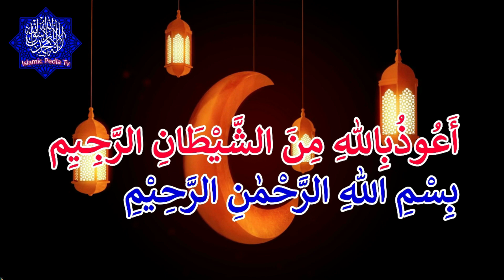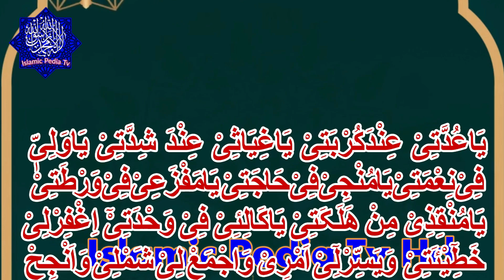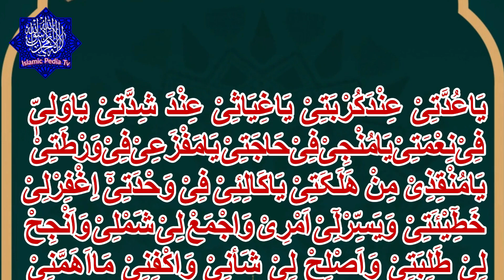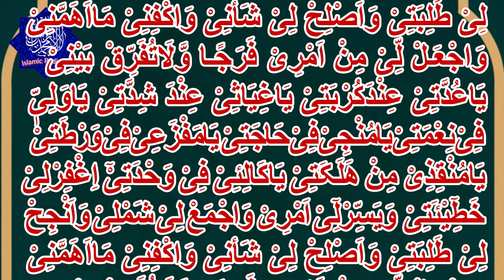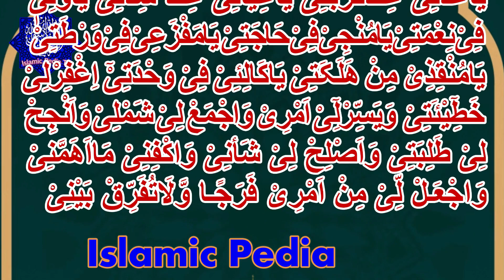Sakht Mushkil Pareshani Mein Ya 7 Bar Parh Lo Aapki Mushkil Foran Khatam|Islamic Pedia TV.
Qarz Utarne ka Wazifa
Qarz se Nijat ka Wazifa
Wazifa for Debt Relief Quickly
Best Wazifa for Debt Relief Quickly
Har Mushkil Aur Pareshani Se Nijat Ka Wazifa
Har Pareshani aur Museebat Se Nijat Ka Wazifa
Har Pareshani Dukh Musibat Se Bachne Ka Wazifa
The person who recited this dua 7 times with me as soon as he got up in the morning
Give it a try! All worries and debts will disappear
Sakht Mushkil Pareshani Mein Ya 7 Bar Parh Lo Aapki Mushkil Foran Khatam